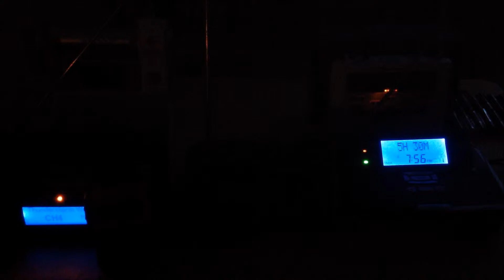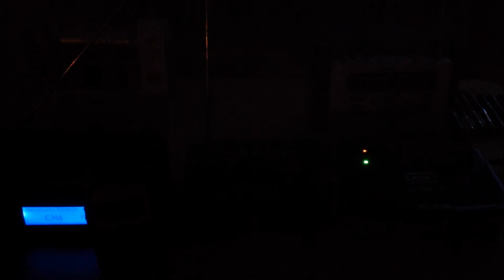EAS #1023 - Severe Thunderstorm Watch #92 4-20-2015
Station: KIH28
WFO: Storm Prediction Center